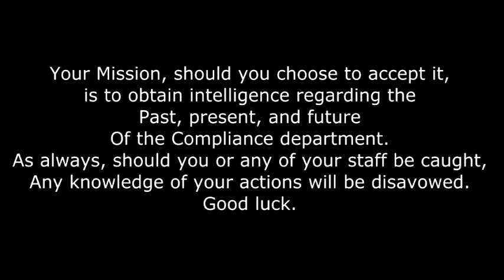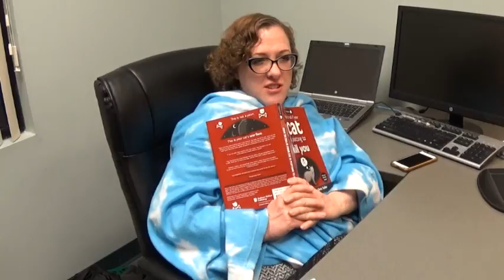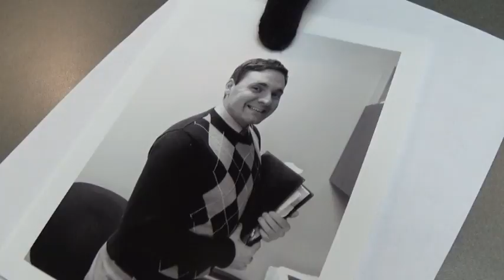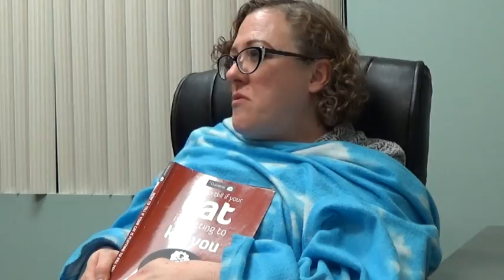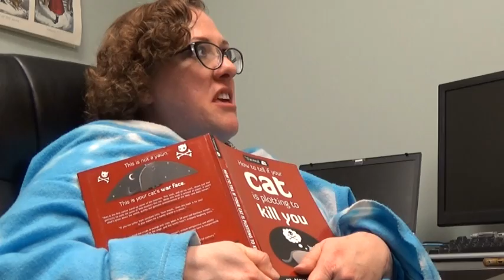Bank of Greene County "Mission Impossible"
The Ravena Branch goes "Mission Impossible" with Compliance!